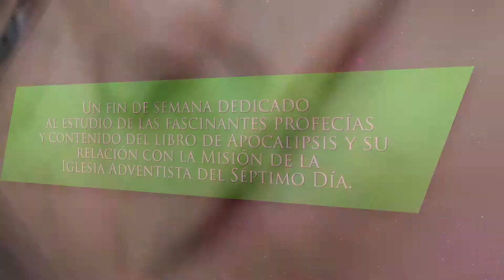Campestre Apocalipsis y la Mision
Cuarto Campestre Campestre Apocalipsis y la Mision con los pastores invitados Jon Paulien, Ricardo Bentancur, Hugo Cotro y Aneury Vargas del 19 al 21 de julio de 2019 en el Campamento Adventista Brisas del Mar.